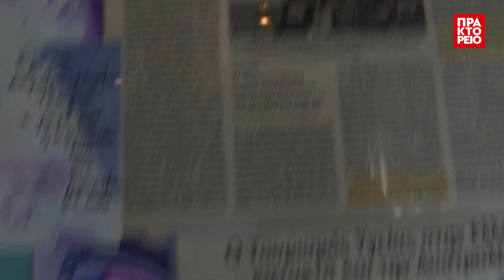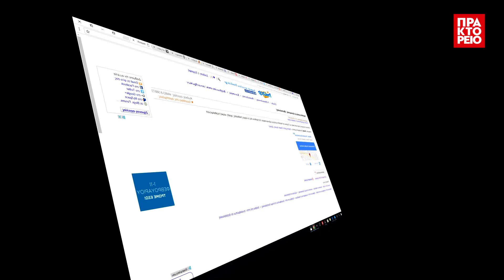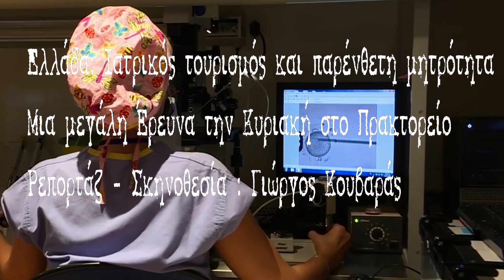Ελλάδα: Ιατρικός τουρισμός και «δανεικές μητέρες»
H υποβοηθούμενη αναπαραγωγή, η τεχνητή γονιμοποίηση έγινε στην Ελλάδα η «αιχμή του δόρατος» για την ανάπτυξη ενός δυναμικού ιατρικού τουρισμού. Ζευγάρια  από όλο τον κόσμο καταφθάνουν στη χώρα μας για να προσπαθήσουν να φέρουν στον κόσμο ένα παιδί. Παράλληλα η ελαστική νομοθεσία για την παρένθετη μητρότητα  που την επιτρέπει υπό όρους,  κάτι που δεν συμβαίνει στις περισσότερες ευρωπαϊκές χώρες όπως στην Γαλλία όπου  απαγορεύεται αυστηρά έχει δημιουργήσει μια ιδιόμορφη «αγορά για δανεικές μητέρες» σε βαθμό να χαρακτηρίζεται  η Ελλάδα από μεγάλες εφημερίδες όπως η γαλλική Figaro ως το νέο  «Ελντοράντο για παρένθετες μητέρες». Ποια τα όρια της νομθεσίας; Ποιά τα όρια της νομιμότητας αδιάφανων «υπηρεσιών»; πόσο αμοίβονται ; Πως αντιμετωπίζει το θέμα η Επιτροπή βιοηθικής, η εθνική  Αρχή υποβοηθούμενης αναπαραγωγής; Υπάρχει εμπορευματοποίηση του γυναικείου σώματος; Τι λένε οι γιατροί, ο ιατρικός σύλλογος, αλλά και γυναίκες που  δάνεισαν ή επιθυμούν να δανείσουν την κοιλιά τους για να βοηθήσουν άτεκνα ζευγάρια.

Το ΑΠΕ-ΜΠΕ μίλησε με όλους τους πρωταγωνιστές της υποβοηθούμενης αναπαραγωγής, και παρουσιάζει μια μεγάλη τηλεοπτική  Έρευνα επιχειρώντας να δώσει απαντήσεις σε ερωτήματα που κάποτε ήταν ταμπού.

Το ρεπορτάζ και την σκηνοθεσία υπογράφει ο δημοσιογράφος του Πρακτορείου Γιώργος Κουβαράς

Δείτε τo  trailer